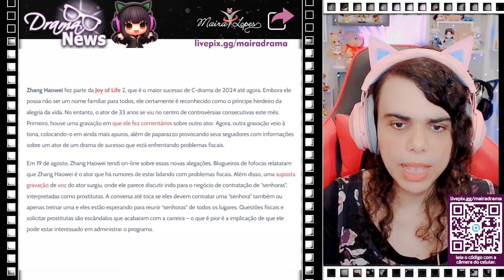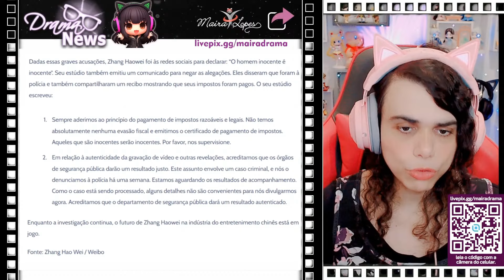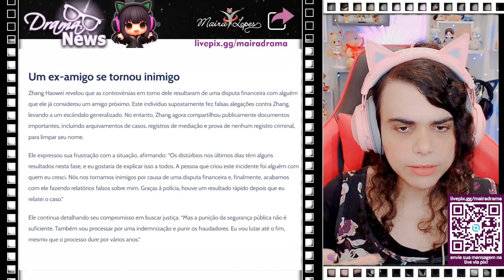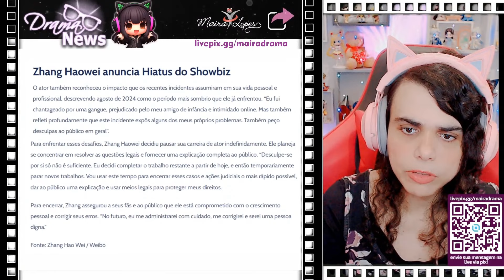ZHANG HAO WEI - POLÊMICA E PAUSA NA CARREIRA - corte da Live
Zhang Hao Wei, 張昊唯, 张骁晗, Zhang Xiao Han, 晗晗, Han Han